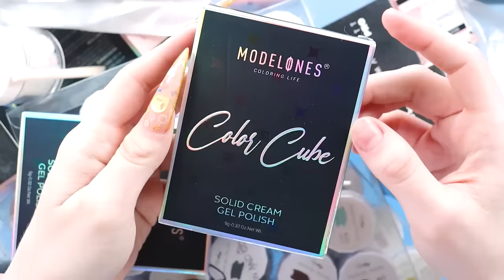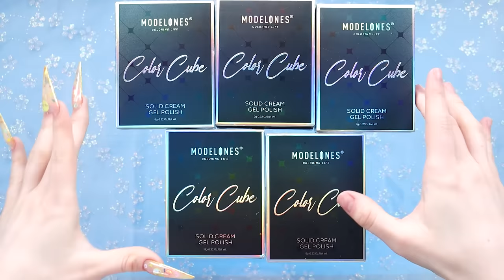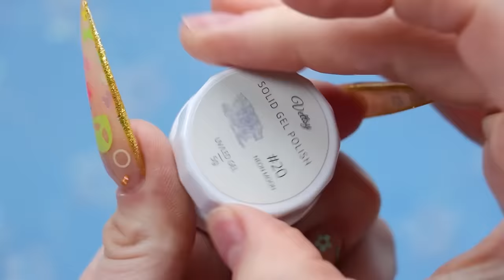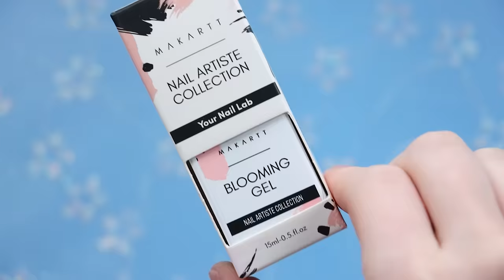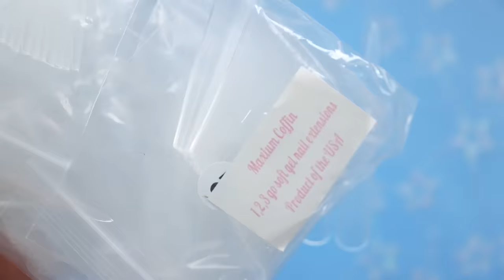Testing New Nail Art Supplies!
Trying out a bunch of fun new nail art products! Finally got my hands on some of the solid nail gel from modelones and vettsy, trying the tortoise shell nails design with blooming gel & more!